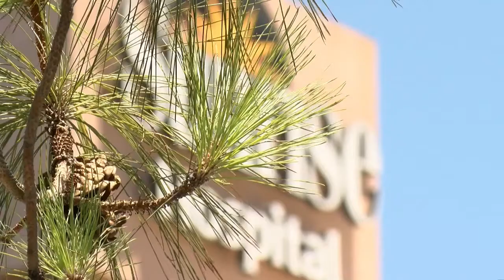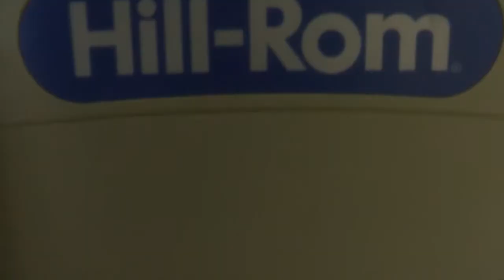NHP trooper helps deliver baby in parking lot of Las Vegas hospital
A Nevada Highway Patrol trooper following up on a case wound up delivering a baby Thursday morning in the parking lot of a Las Vegas hospital.